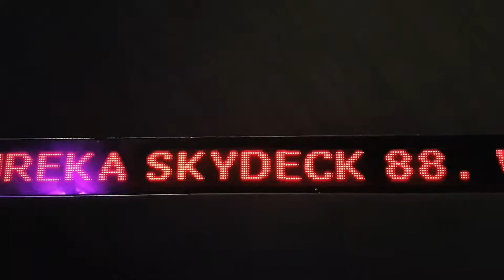Eureka Tower 4 June 2017